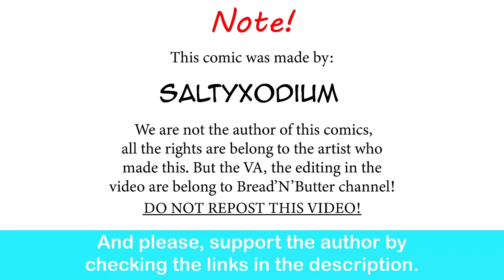When Ampharos GF Studying In Human College | SaltyXodium comic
My favorite Pokemon from gen 2.